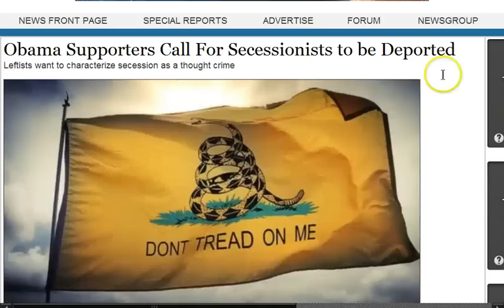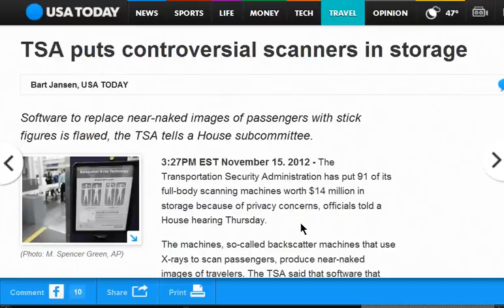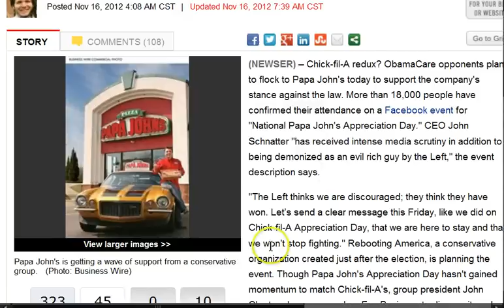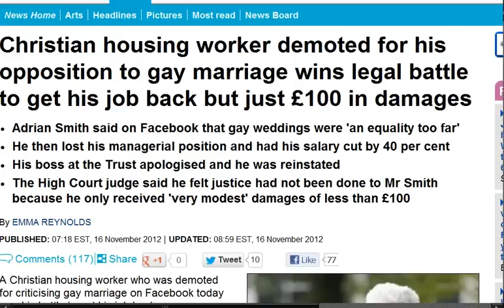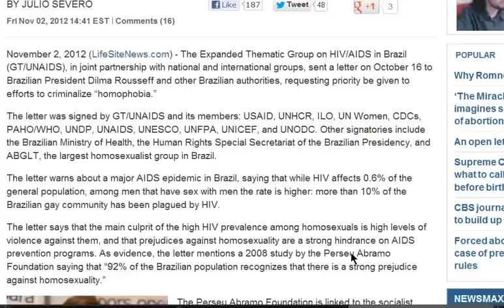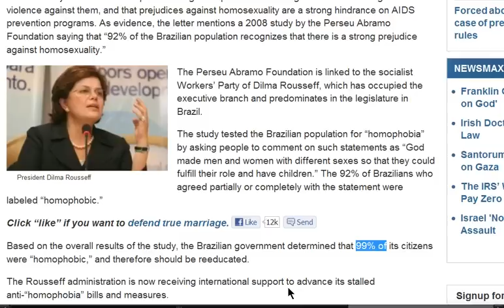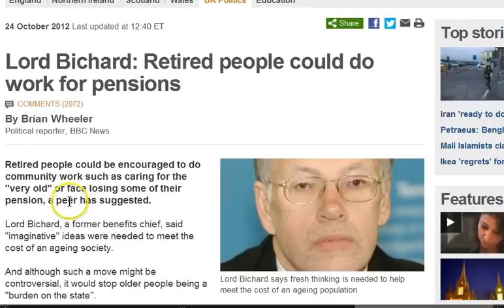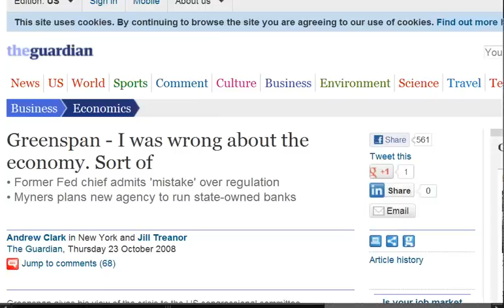GGN: Petition to Deport Secessionist?, UN to Criminalize Homophobia, 3rd Spainard Suicides in Month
Christian housing worker demoted for his opposition to gay marriage wins legal battle to get his job back but just £100 in damages

Passengers left stranded on bus after driver refuses to board because of gay rights advert on the side

Lesbian teen faked anti-gay notes that sparked college's 'Solidarity Rally'

Having babies stops women being equal to men, says Lib Dem minister Lynne Featherstone

CDC: U.S. Birth Rate Hits All-Time Low; 40.7% of Babies Born to Unmarried Women

People will need to work longer after pension changes, minister warns

Is this a hidden danger of recession? More Britons are being scalded in hot water bottle accidents because they don't want to turn the heating on

Why petrol costs 'mean it's not worth getting a job': High prices make working uneconomical

The worst economic numbers in more than a year

Greenspan: Recession 'small price to pay' to fix debt

Greenspan - I was wrong about the economy. Sort of

Ikea: Sorry for Using Forced Labor to Make Furniture

Former UN official says climate report will shock nations into action

Al Gore: Avoid fiscal cliff by tackling climate cliff - Impact Players